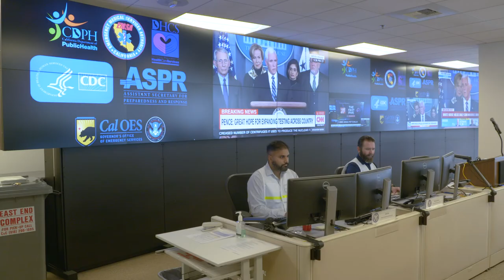Cal OES Director Mark Ghilarducci on COVID-19 State Activation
Multiple local, state and federal agencies are responding to the Covid-19 coronavirus.  In California, that response is coordinated through the California Governor’s Office of Emergency Services.  More information about what that coordination looks like can be found in this video from Cal OES Director Mark Ghilarducci.